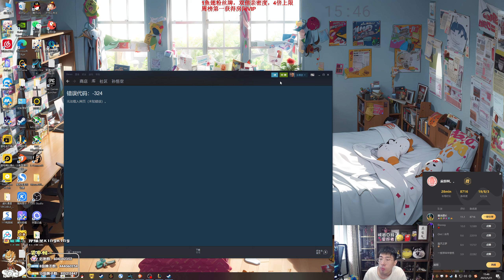搞笑【猴哥】蘭林漢悟空：奧拉夫VS酒桶 國服 我有精神病 為什麼要瞅我（20230522P1）